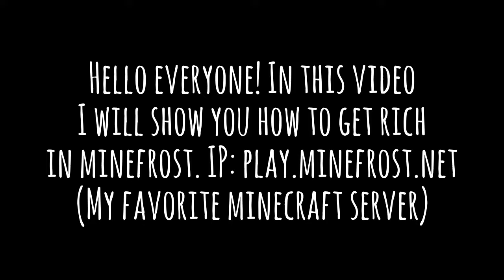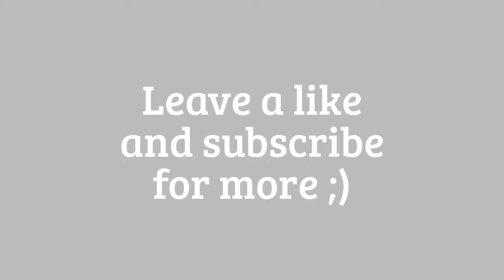Minefrost tutorial: Get rich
A full depth tutorial on most of the easiest ways to get rich!